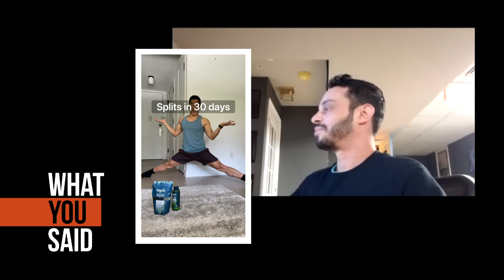Artist Experiences on Songtradr — Marcus Cohen "CaiNo"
Composer/Producer Marcus Cohen discusses his recent sync placement in a Degree TikTok commercial featuring actor Alex Wong. Watch the Philly-born beatmaker talk about sync licensing, his collaboration with pop singer Kali J, and his admirable goal of releasing 300 tracks per year.

About Songtradr:

Songtradr is a passionate group of musicians, thinkers, builders, coders, business professionals and artist advocates with a simple mission; to revolutionize the process of exchanging music rights and provide unparalleled value for the creative classes.

Our world-class platform empowers music-makers with a comprehensive set of tools and services to professionally manage their careers, while our automated marketplace and talented music supervisors streamline the music discovery and licensing process.